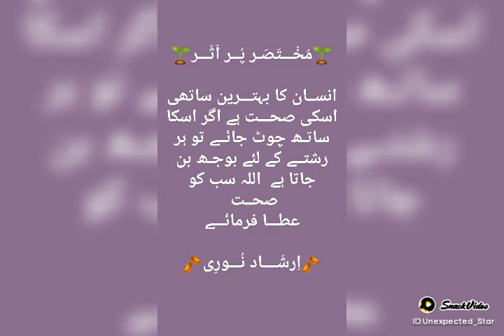golden words skiller hunter studio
skiller hunter studio is for new videos of games and short clips.
short advise video and the video is about Islamic culture and golden words.